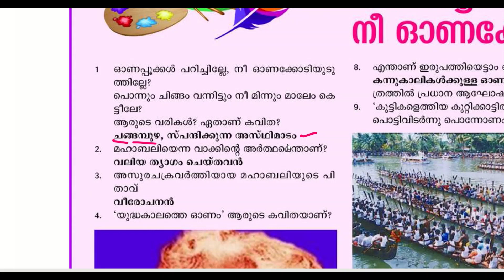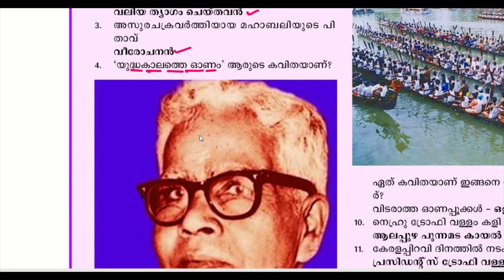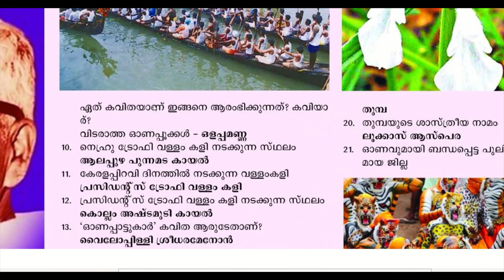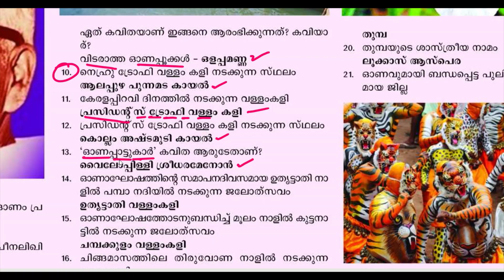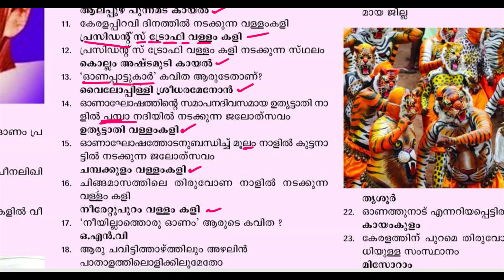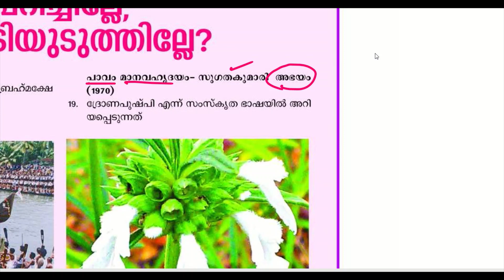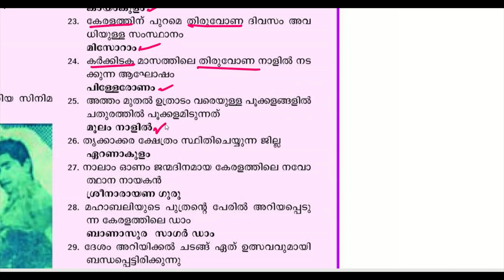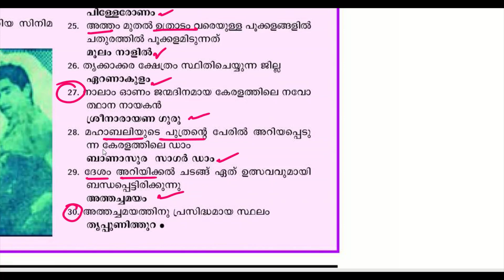KERALA PSC 💕കലയും സാഹിത്യവും | ഓണ ചോദ്യങ്ങൾ |LDC|VFA|UNIVERSITY LGS|CPO|WCPO|LP UP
PSC BULLETIN SPECIAL QUESTIONS